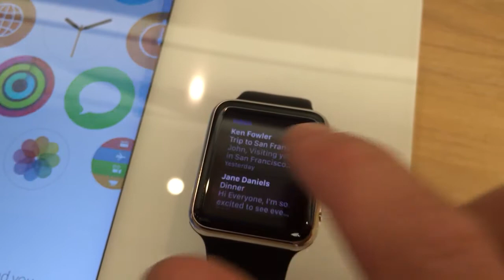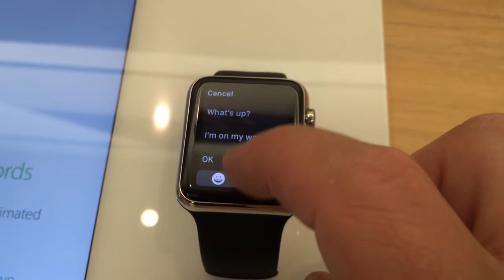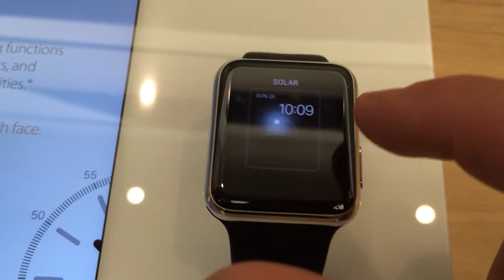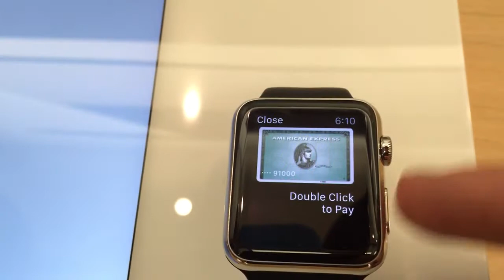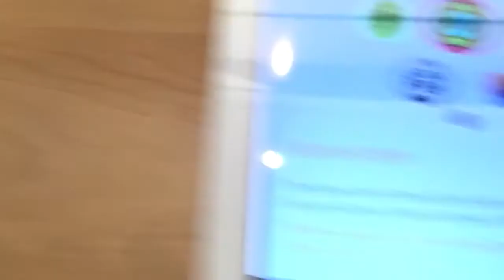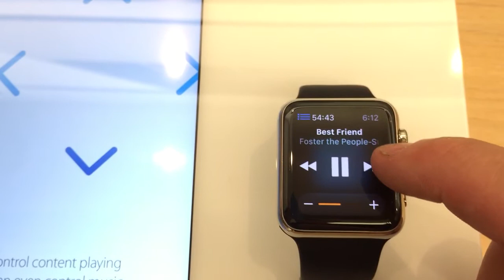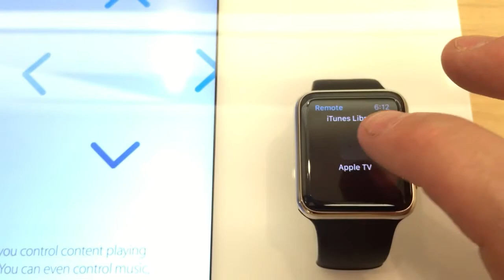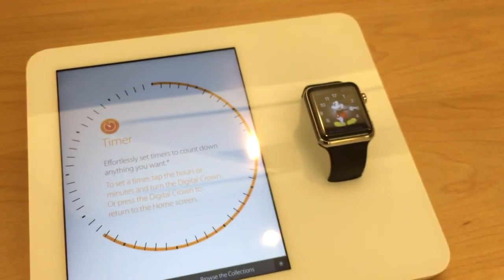Apple Watch Hands On - New Orleans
Flew to New Orleans for an hour to check out the Apple Watch. Very sexy in person. These videos and pics online just don't do it justice. You have to see and hold one for yourself. Sold.